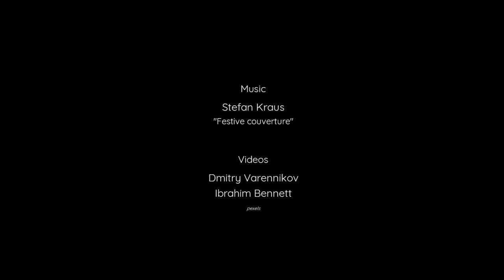Stefan Kraus | Festive Couverture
Festive Couverture "Sunrise in the mountains". Inspired by my recent trip and a pastry shop.
This piece is actually called "Prelude and Fugue in A major for orchestra", but the fugue is in Köthen at the moment and the prelude only pretends to be one. In other words: this piece is something of a practical joke. Don't take it seriously.

Festliche Kuvertüre "Sonnenaufgang in den Bergen". Inspiriert von meiner letzten Reise und einer Konditorei.
Eigentlich heißt dieses Stück "Präludium und Fuge in A-Dur für Orchester", doch die Fuge ist gerade in Köthen und das Präludium spielt nur vor eines zu sein. Mit anderen Worten: Dieses Stück ist so etwas wie ein Schabernack. Nehmt es nicht ernst.

Marginalie Nr. 47
Marginal No. 47